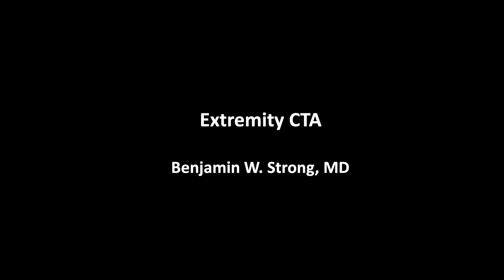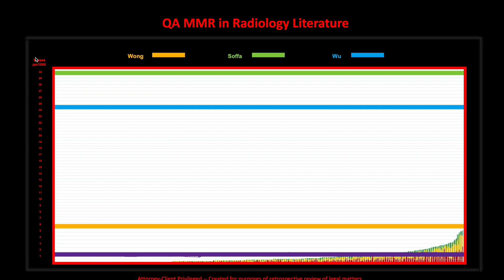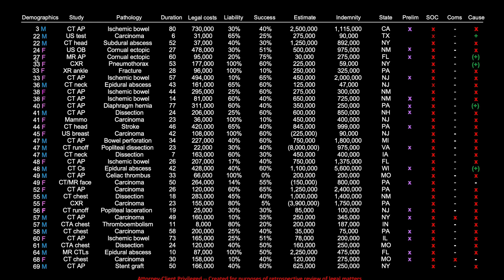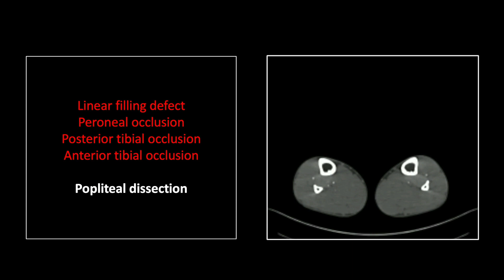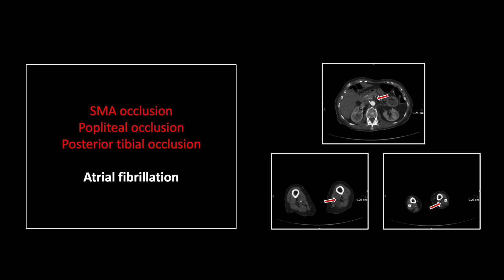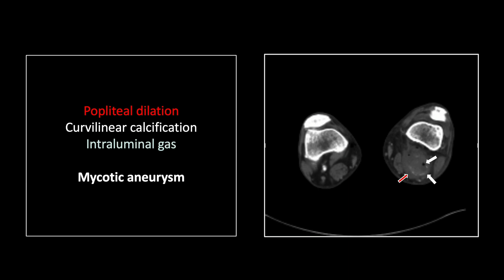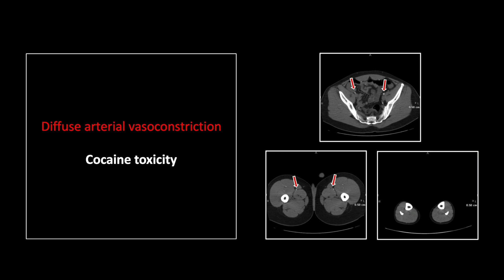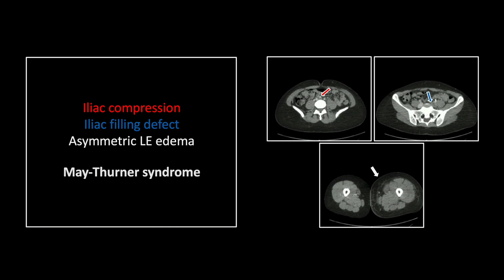CTA Extremity Pt. 2 | Free Radiology CME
Learning Objectives:
1. List the major injuries and pathologies affecting the extremity vasculature.
2. Understand the subtle imaging differences between extravasation and pseudoaneurysm.
3. Appreciate the incidence of pathologies distal to a focal or regional vessel abnormality, such as dissection or emboization.

Jointly provided by the Minnesota Medical Association and vRad Radiology Education.

About vRad Radiology Education
vRad Radiology Education offers a wide array of resources to help busy physicians and healthcare professionals gain valuable insight from industry experts into some of the most important issues in radiology today including healthcare industry changes, radiology quality, new trends, and more.
Available not just for our clinicians, but all of our peers in the medical community, we continuously develop free online education activities.